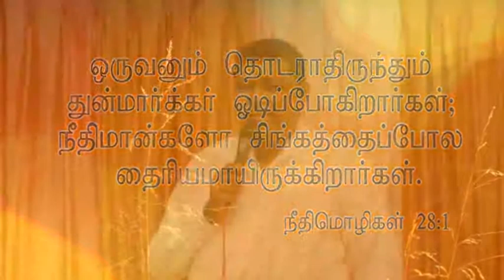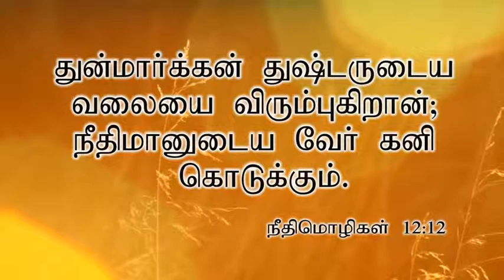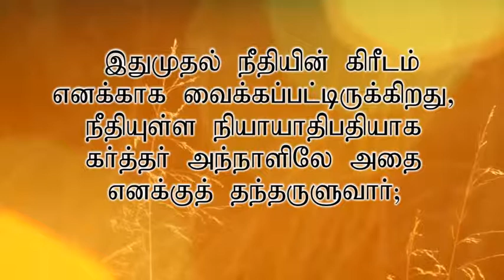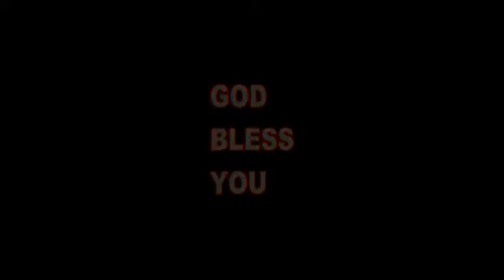Message by Pr V. James PaulRaj on 15-02-2015